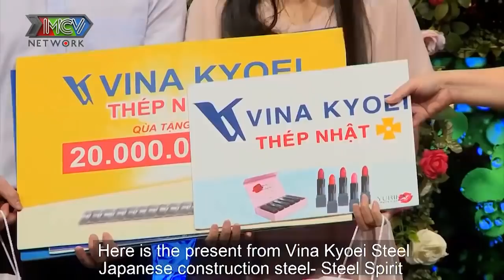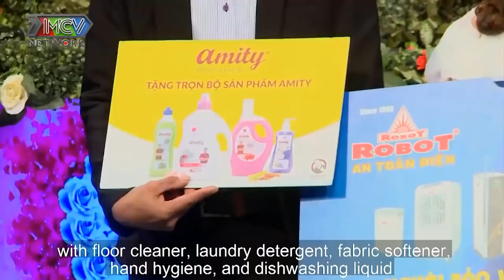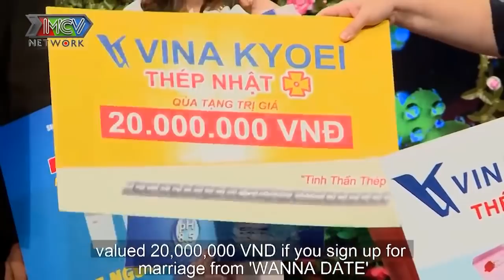CHÀNG CÓ BỘ RÂU làm BÀ MỐI CÁT TƯỜNG KHÔNG THỂ MÊ NỔI | 69 CÁCH YÊU